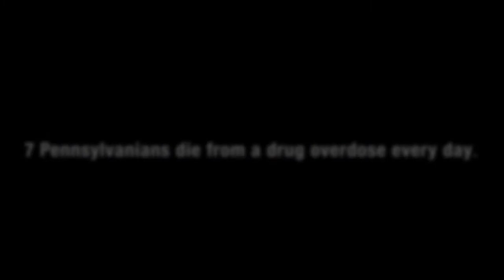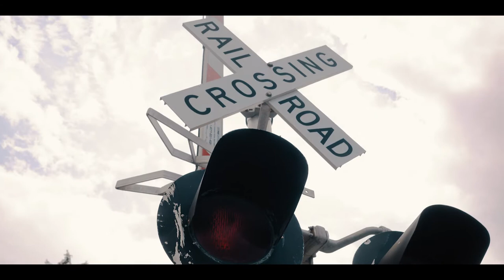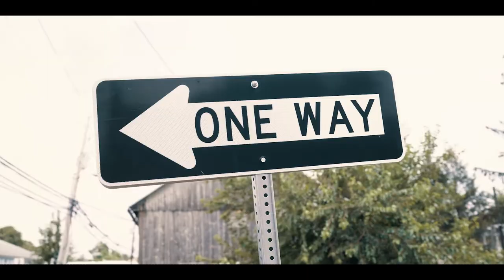Chairapy [Barber Chair Therapy] Ep 9: REFORMATION pt III ft. George Lombardo-sponsored by uFinancial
In this episode 9 of Chairapy, we explore more of the life of George Lombardo, one of Tate's favorite clients.  This is the final installation in this special 3 part series where we explore some of the highs and lows of George's life, including his triumphs over drugs and incarceration.  Also please take a minute and visit our amazing sponsor uFinancial Group.  The uFinancial Group are educators of our communities, helping people discover and achieve their personal and financial dreams.

Extra special thank you to our amazing intern and friend Liam Fitzsimmons for helping us produce this episode.  Your assistance in front of and behind the camera, as well as in post made all of this possible. Thank you again.  Please everyone give him a  follow or shout out on Instagram @liamfitz49.

-Links

Sponsor:
uFinancial Group